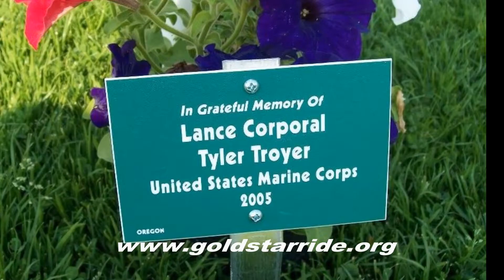60 second ad 9 27 2022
A quick 60 second advertisement designed to inspire donations to keep us on the road.